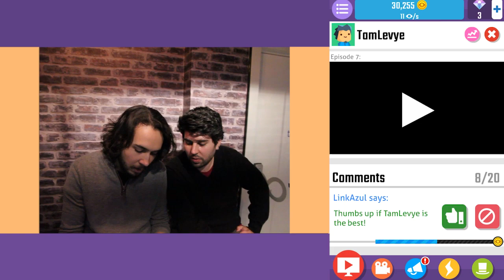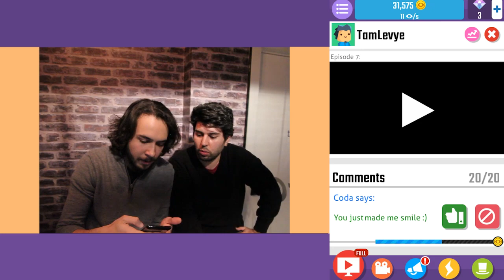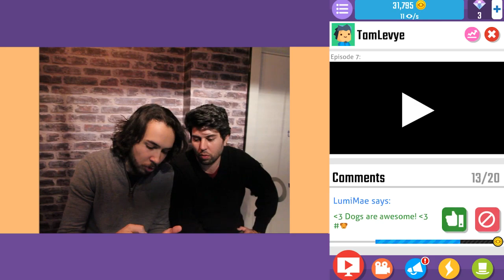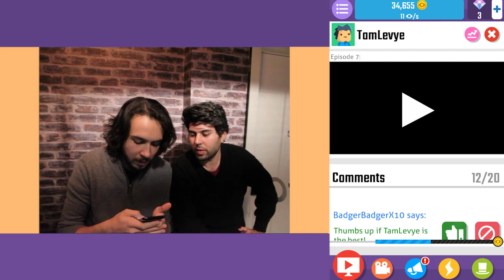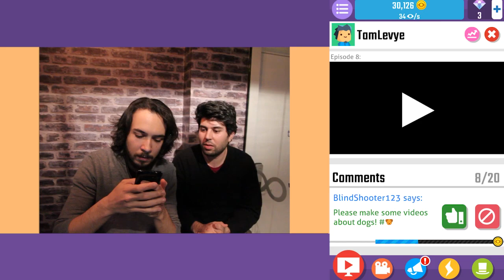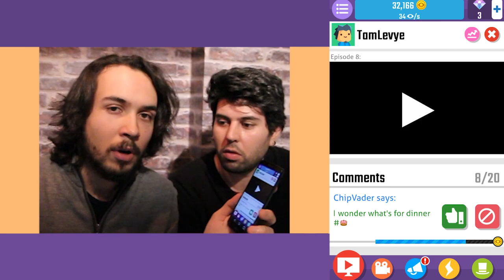"Nasıl YouTuber Olunur" Öğrendik!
Uzun bir zaman sonra ilgimizi çeken bir mobil oyunu inceliyor ve yorumluyoruz. Vlogger Go Viral bize "Nasıl YouTuber olunur?" onu öğretti. YouTuber olmak için artık gerekli her şeye sahipsiniz!

Mobil oyunlar: Vlogger Go Viral - Clicker oyunu iOS ve Android cihazlar için ücretsiz olarak indirilebilir.

Twitter tamer yeşildağ gta 5 oyun delisi oha diyorum yapyap